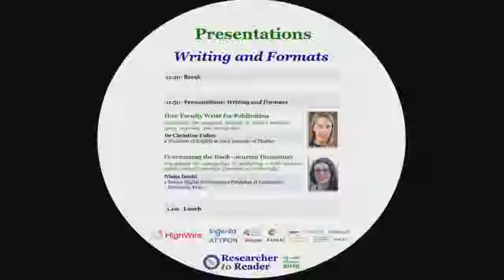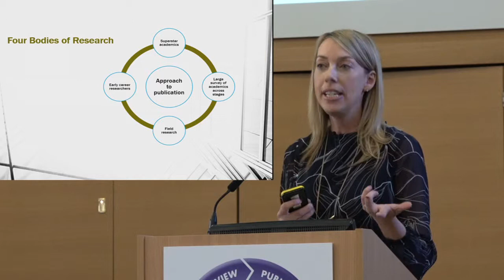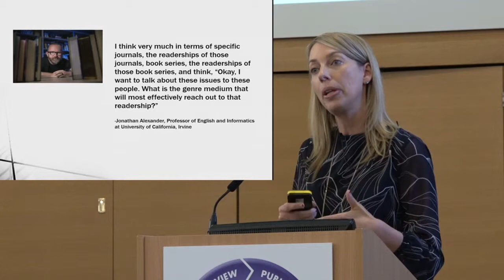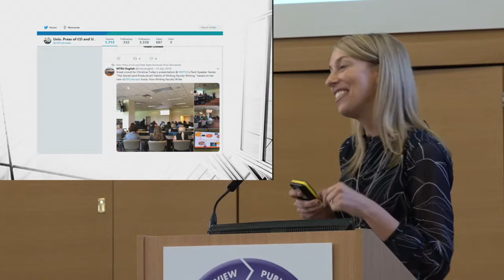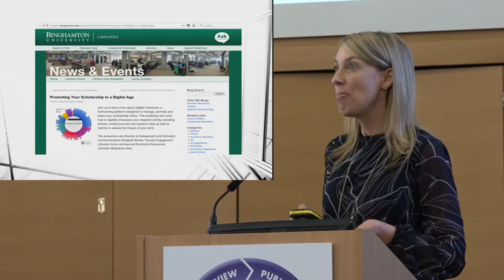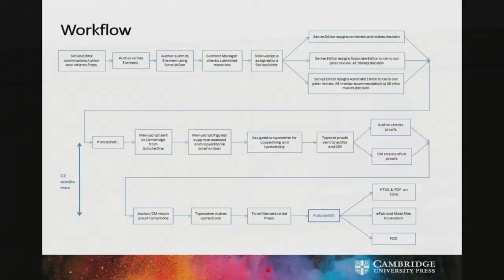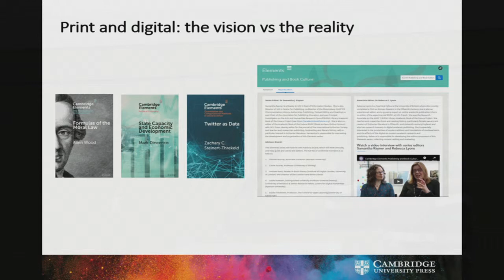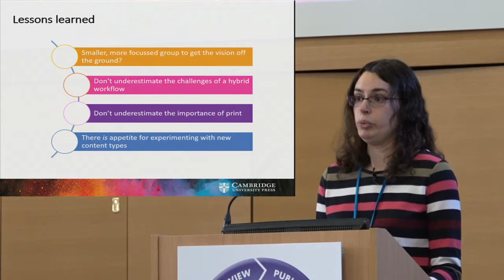R2R 2019 - 04 - Writing & Formats - Tulley / Doshi